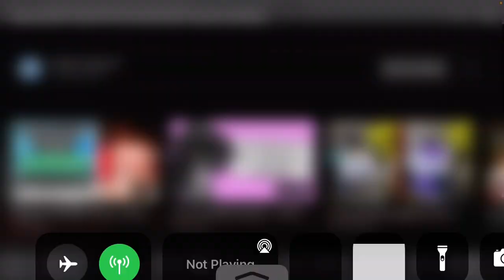Reacting To Slater Edwards’s video￼